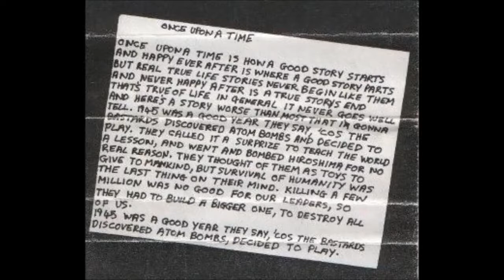AWAKE MANKIND - "Once Upon A Time" (1984)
Punk band from Portsmouth, England.

Keef - Guitar, Vocals (ex AD Nauseam)
Colonel - Bass, Vocals (ex AD Nauseam)
Carl - Drums
John - Keyboards

Second track on the demo tape "Freak!" (1984), also appears on the third volume of Bullshit Detector compilation.

Once upon a time is how a good story starts
And happy ever after is where a good story parts
But real true life stories never begin like them
And never happy after is a true storys end
That's true of life in general it never goes well
And here's a story worse than most that I'm gonna tell
1945 was a good year they say
Cause the bastards discovered atom Bombs and decided to play
They called it a surprize to teach the world a lesson
And went and bombed Hiroshima for no real reason
They thought of them as toys to give to mankind
But survival of humanity was the last thing on their mind
Killing a few million was no good for our leaders
So theyhad to build a bigger one, to destroy all of us
1945 was a good year they say
Cause the bastards discovered atom bombs, decided to play